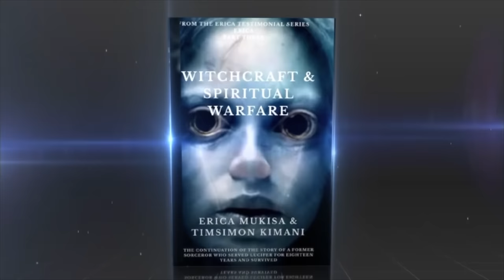LIFE IS SPIRITUAL PRESENTS - LIDYA WAIRIMU'S TESTIMONY OF THE HOUSE MAID FROM HELL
The account name will be "Faith Christian Fellowship Kenya"

Lydia Wairimu needed a house maid to help her take care of her son and handle home care issues around the house. But to her surprise, Lydia Wairimu's maid turned out to be a witch. Lydia did not know. By the time she found out, much damage had already been done. Both Lydia and her son had been bewitched.

This ministry is a charity ministry. That means that we focus on spreading the gospel of the Kingdom of God AND ministering to the poor of Africa with our substance.

May God bless you as you give.

"But whoso hath this world's good, and sees his brother have need, and shuts up his bowels of compassion from him, how dwells the love of God in him? 18My little children, let us not love in word, neither in tongue; but in deed and in truth."
1John 3:17-18

Luke 4:18​ "The Spirit of the Lord is upon me, because he hath anointed me to preach the gospel to the POOR; he hath sent me to heal the brokenhearted, to preach deliverance to the captives, and recovering of sight to the blind, to set at liberty them that are bruised,

Proverbs 28:27 "He that gives unto the poor shall not lack: but he that hides his eyes shall have many a curse."

          This is how we lay up for ourselves treasures in Heaven. When Erica died and went to Heaven, she saw many people who were pleading with the Father to allow them to go back to the earth and do what they were supposed to do. We are not against tithing, however, we see that Jesus said there is something more important than the tithe, which is mercy, judgement and faith. This aspect of ministry is the dimension of the mercy of God. Remember that our Heavenly Father sits upon the mercy seat.

Exodus 25:22​ “And there I will meet with thee, and I will commune with thee from above the mercy seat,..."

Let us all be the hands and feet of the generosity of the Lord Yeshuah the messiah. To donate to this worthy cause, send your donations to PayPal address; or you may use to name: Timsimon Kimani or name: Erica Mukisa There are many more whom we have been able to assist thanks to your generosity whom we have not been able to show in this video but they all send their heartfelt appreciation and they pray that Yahweh may bless you so that you may continue to be a blessing and lay up for yourself treasures in Heaven and right here in the earth. This movement is close to the heart of the Father. May He bless you as you fulfill His plans.

Erica Part One (Erica's eye opening testimonials of how she served Satan for eighteen years and lived to tell her story).

Erika Part One

ebook

ebook

ebook

ebook

Tim "Bamboo" & Erica Kimani
Life Is Spiritual Publications